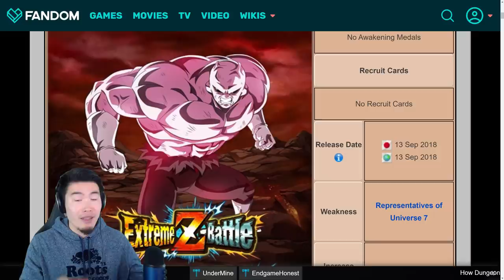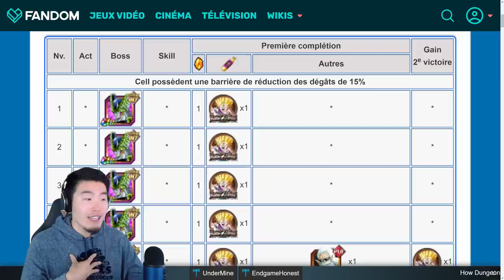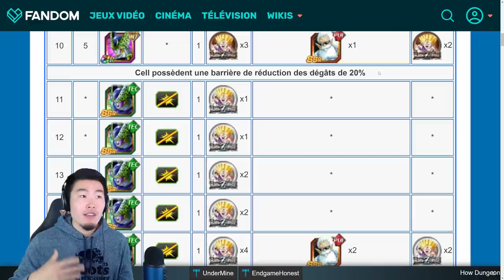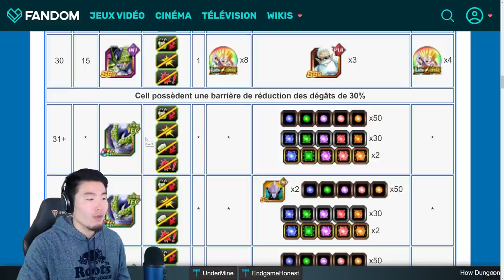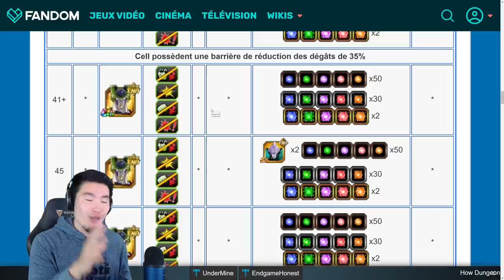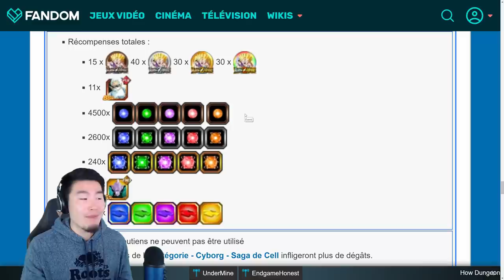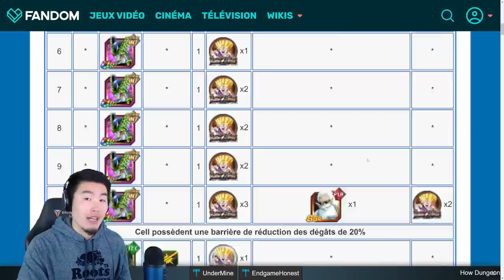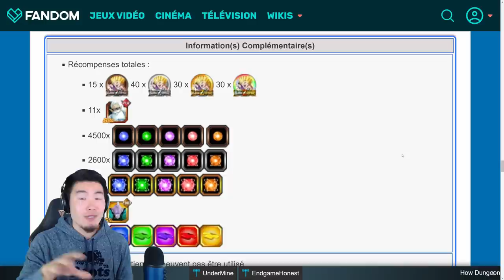THE NEXT RAID BOSS IN DOKKAN! LOTS OF STONES & ORBS ON THE WAY! | Dragon Ball Z Dokkan Battle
Prepare yourself for the upcoming Perfect Cell RAID BOSS!